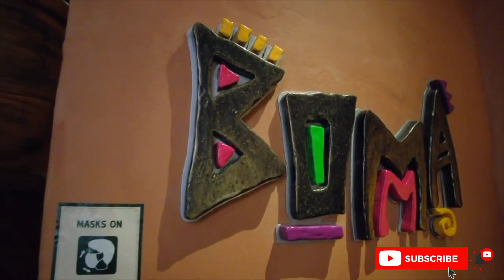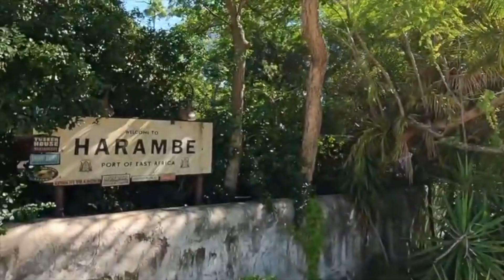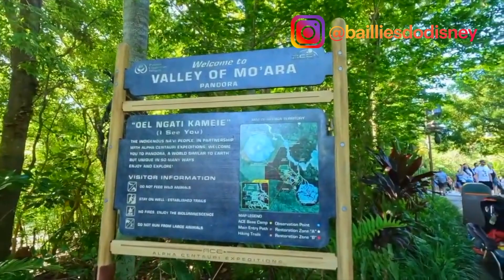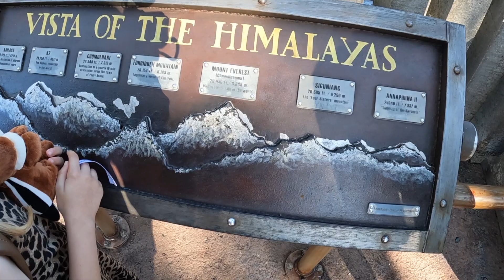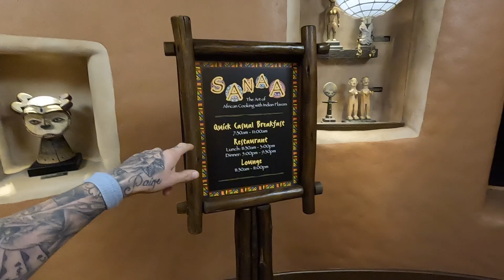BEST BREAKFAST AT DISNEY!!! Walt Disney World Vlog 🌳 Animal Kingdom | The Best Day | SANAA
Welcome to day 2 of our 'Baillies Do Disney' Orlando vlog series!!! Today we headed to mine and Sarahs favourite park. Animal Kingdom :D

We started the day off with THE BEST breakfast at Disney :D We had the most amazing day at Animal Kingdom, eating all the snacks, watching the Festival of the Lion King and Finding Nemo show and riding so many great attractions. This park just hits different!

We then left the park and headed for dinner at one of our favourite restaurants on site... Sanaa. The bread service and butter chicken are sooooo good!

After a long, yet amazing day, we headed back to POP Century to get some much needed rest.

This is the 3rd of a 14 episode vlog series :) Lots more Disney magic is coming in this series, so be sure to subscribe and set reminders by clicking the bell icon. Disney vlogs will be released  weekly :D

The Baillie Family xx

0:00 Introduction
2:19 Animal Kingdom Lodge
3:52 BOMA
8:33 Animal Kingdom
14:32 KEVIN!!!
16:05 Festival of the Lion King
16:40 Snacks
26:28 Kilamanjaro Safaris
29:20 Sanaa
31:50 Signing Off